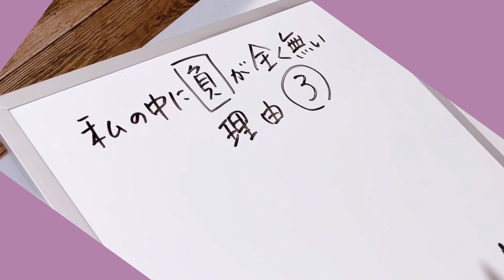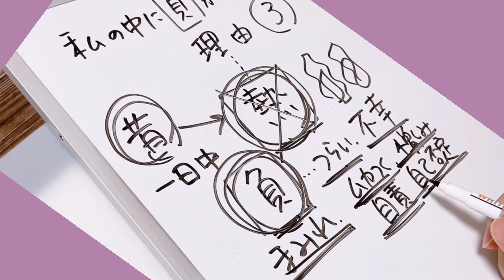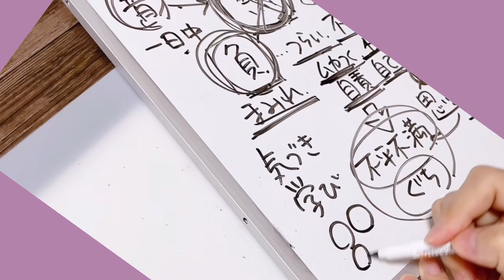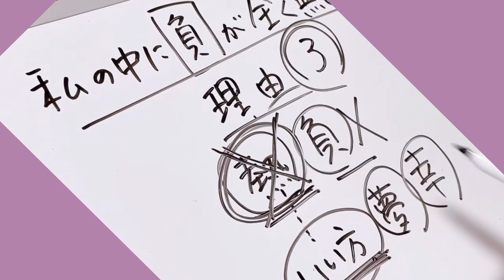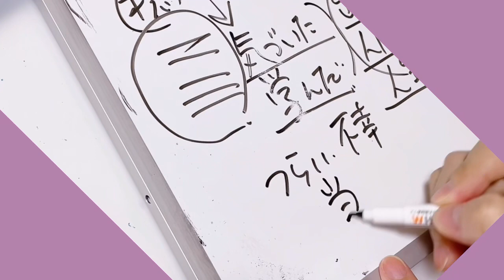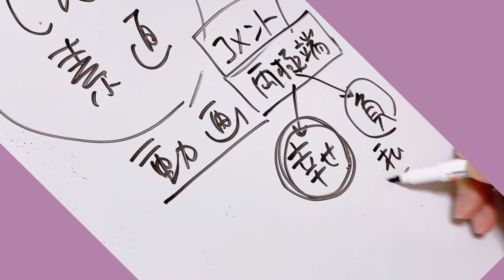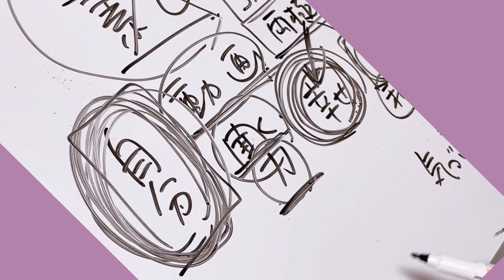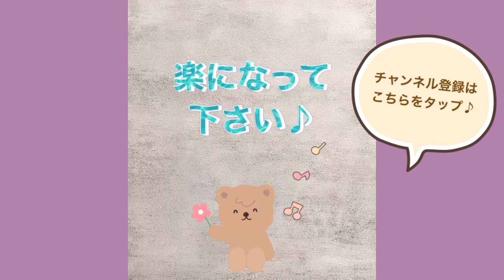③私の中に「負」が全く無い理由/◯が無くなったから/人生が変わる体験談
①私の中に「負」が全く無い理由/どん底を抜けた今の思考、生き方、捉え方

心を楽に、幸せな人生にしていきたい方へ発信してます。お役に立てて下さい。

▪️個別悩み相談受付中
(コメント欄での悩み相談はその方の人生、状況がわからないのでお応え出来ません)

人生好転したい、悩みから解放されたい、楽になりたいけど、自分ではどうしたらいいかわからない方。
じっくりお話しをお聞きして、楽になって頂けるカウンセリングをしています。

私を見つけて下さったこのタイミング、ご縁がお役に立てれば嬉しいです！ご依頼お待ちしています。

▪️50代暮らしと購入品紹介

▪️当チャンネルの内容は「過去の私自身もそうでした」が大前提でお話ししています。私自身が思考、生き方が変われた事で、人生ってつらいんじゃなく、こんなにワクワクだらけだったんだという気づきの体験をしました。
それは未だに継続中です。
皆様にも同じように体験して頂きたいという思いでお話ししています。

🌷自己紹介🌷
ーーーーーー
1967年生まれ。

32歳の時に夫と死別。
両親との確執〜絶縁、疎遠を経過して
父からは絶縁されたまま父は死去。
母とは現在はつかず離れずでいい関係になれてます。

過去、悲しみ、ショックの連続から…
鬱症状、離人症、様々な体調不良、不定愁訴…身体中おかしくなり更にメンタルもどん底に。

主人との死別後、心療内科、精神科受診、いろいろな薬を試す。

18年の最後の3年間で減薬〜断薬。

いろんな人生体験を乗り越え、どん底を完全に抜け出せた今。
今日一日だけを考え大切に生きられるようになり、ブレない穏やかな最強のメンタルになれてます。

★お伝えしたい真意と違う受け取りをされてる方のコメントは非表示にさせて頂いてます。
★ショート動画はあくまでも切り抜きで、大切な事をじっくりお話しは出来てません。通常動画をじっくりご視聴下さい。